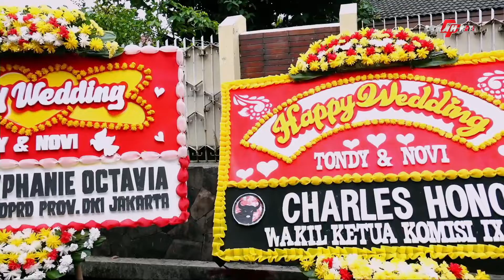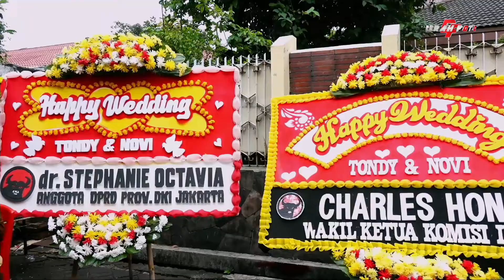SRAGENAN Rojeng || Loro Asmoro || Kedanan || Loro Ati 2 || Lewung Campursari CAS